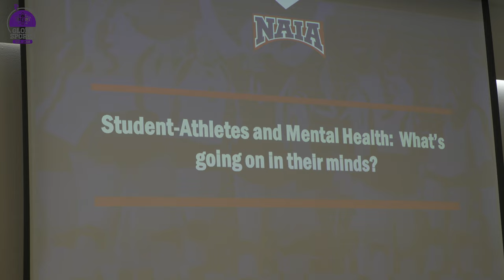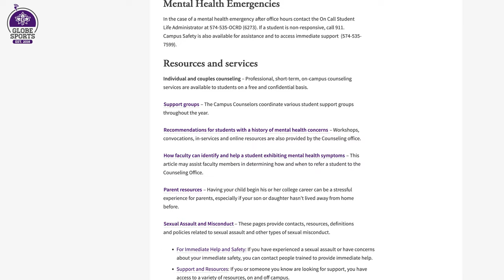GC Athletics Makes a Commitment to Mental Health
Student-athlete mental health is a topic that often flies under the radar. On top of the regular workload of academics, student-athletes must deal with a bevy of other stressors including practice, games, workouts, and travel.

And so, with an eye on mental health, the Goshen College Athletic department gathered more than 250 rostered Goshen College athletes together on Monday the 28th, to tackle the distressing topic.

GC Athletic Director Erica Albertin pulled the athletes together with a mixture of lectures, statistics, and discussion questions, many of which were based on templates put together by the NAIA (National Association of Intercollegiate Athletics).

Student-athletes were encouraged to discuss their own mental health as well as the mental health attitude of their teammates and how it impacts them.

According to Albertin, the biggest reason for getting all GC athletes in one space was to highlight the on-campus resources that student-athletes can reach out to in times of crisis.

According to sophomore tennis player Meaghan Godzsiz, GC coaches in-particular do a good job of ensuring that their athletes are healthy, not just physically, but mentally as well, and if there are any issues the coaches are quick to act.

If you or someone that you know on-campus is having a mental health crisis or emergency, contact the on-call Student Life Administrator at 574-535-(OCRD)6273